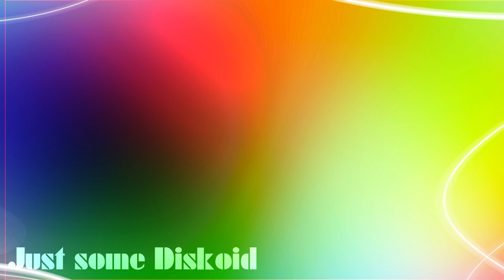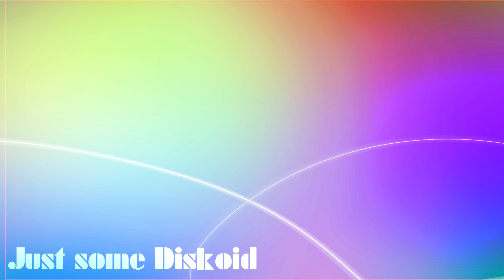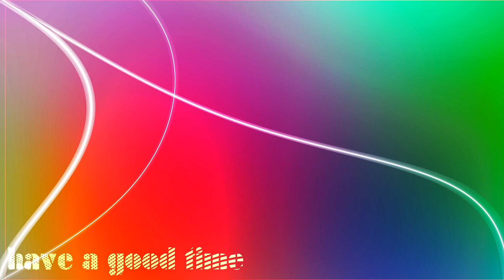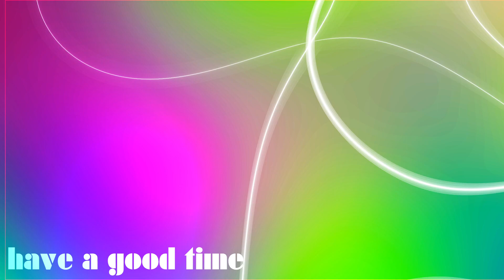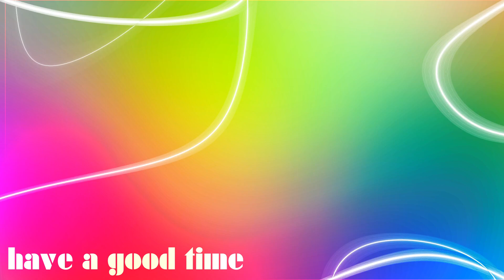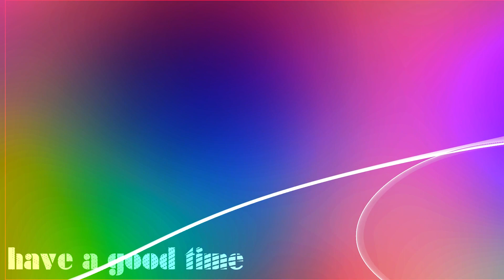Peter Bruch - Welcome 2023 - Part 01 - Discoid (Disco House)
First Part of the "Welcome 2023" Mix